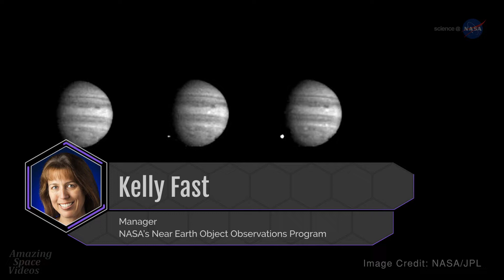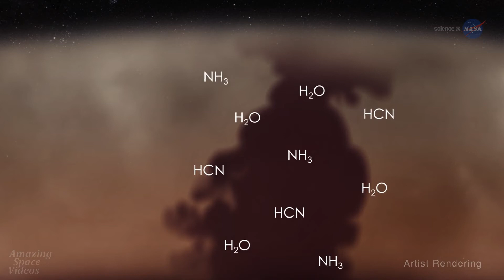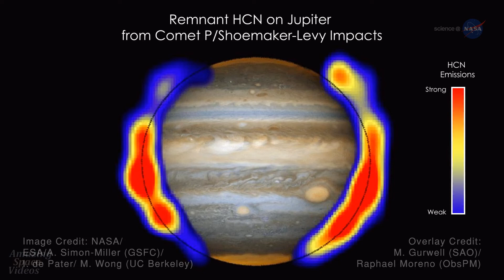The Lasting Impacts of Comet Shoemaker-Levy 9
In July 1994, astronomers around the world watched as the fragments of comet Shoemaker-Levy 9 slammed into the planet Jupiter.

Transcript
At the close of the last century, a comet, captured into orbit around a planet, traveled too close and was shredded by its gravity into multiple pieces, some as large as a half a mile (1 km) long. Those fragments would plunge into the the planet’s atmosphere in a series of impacts. Would the impacts be spectacular? Or would the comet fragments disappear without a trace? In July 1994, astronomers around the world watched with bated breath as the fragments of comet Shoemaker-Levy 9 slammed into the planet Jupiter.
“It was just incredible to watch” says Dr. Kelly Fast, one of the impact’s observers, and now manager of NASA’s Near-Earth Object Observations program.  “Such an impact event had never before been witnessed, let alone studied.  Ground-based telescopes around the world and spacecraft like NASA’s Hubble Space Telescope and even the Galileo orbiter en route to Jupiter were used to observe the impacts. The discovery of the comet by Carolyn and Gene Shoemaker and David Levy gave us about a year to plan our observations.”

The impacts proved to be impressive: The fragments – some 21 in all – plunged into Jupiter’s atmosphere over the course of six days. At impact, they were traveling at a speed of about 37 miles/second (60 km/second), heating the atmosphere to at least 53,000 degrees Fahrenheit or 30,000 degrees Celsius. Like the splash from throwing a rock into a pond, the impacts created giant plumes of material from Jupiter’s lower atmosphere which rose as high as 1,900 miles or 3,000 kilometers above the cloudtops into the stratosphere. In the aftermath, the plume splashback scarred Jupiter’s atmosphere with dark clouds of impact debris which could be seen for months as they were gradually dispersed by Jupiter's winds.

So what were scientists able to learn about Jupiter itself as a result of the impacts? For one thing, those dark clouds of impact debris acted as tracers of the winds in Jupiter’s stratosphere, and by following their motion over time, scientists could measure those high-altitude winds. Temporary changes in the aurora on Jupiter showed scientists that Jupiter’s magnetosphere was influenced by particles from the impacts.

“Also,” Dr. Fast notes, “We are still able to see changes in Jupiter’s atmosphere that resulted from the impacts. When the fragments of Shoemaker-Levy 9 slammed into Jupiter, they deposited their own chemical compounds, the impact processes produced some, and others were exhumed from the lower atmosphere. Some molecules, like ammonia, were destroyed by sunlight in the weeks and months after the impacts, but others, like hydrogen cyanide and water, are still seen today. All of that tells scientists about how chemistry works in Jupiter’s atmosphere.”

Comet Shoemaker-Levy 9 showed us that large impacts still happen in the Solar System, and were a factor in NASA developing programs to address the impact risk to Earth.  From comet science, to Jupiter science, to the science of impacts, the legacy of that serendipitous discovery by Carolyn and Gene Shoemaker and David Levy continues to this day and into the future.